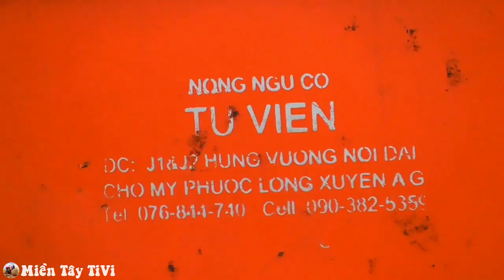Hú hồn cặp bánh khổng lồ nhìn quá khủng hiệu Pirelli trên con máy cày lớn KUBOTA M7000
Máy cày Kubota M7000 chạy quấn cuốn rơm tại đồng Sa Rài, Tân Hồng, Đồng Tháp
Các bạn đăng ký theo dõi kênh và facebook để xem những clip mới nhất của Miền Tây TiVi nhé